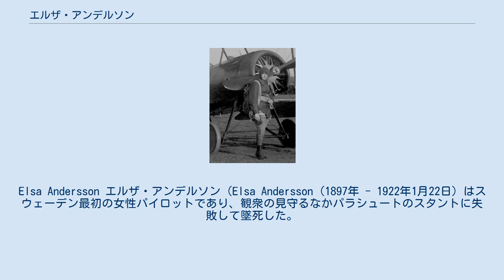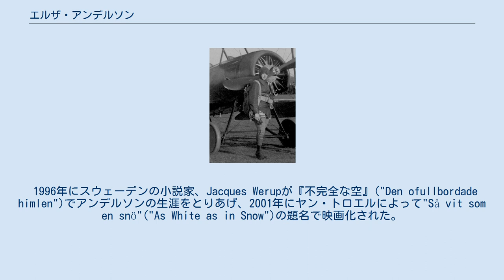エルザ・アンデルソン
Elsa Andersson エルザ・アンデルソン（Elsa Andersson (1897年 - 1922年1月22日）はスウェーデン最初の女性パイロットであり、観衆の見守るなかパラシュートのスタントに失敗して墜死した。
 スコーネ県のStrövelstorpの農家に生まれた。
母親は6歳の時に死に、兄は家族を捨てて、アメリカ合衆国に新しい生活を求めた。
エルザも平凡に農民の妻などになることを嫌い、1920年に21歳の時に飛行を学び、スウェーデン最初の女性パイロットとなった。
彼女のライセンス番号は203番であった。
さらに満足することなくドイツにいき、パラシュート降下を学んだ。
 1922年、オレブロ県のアスケシュンドで行った彼女の3度目のパラシュート降下で、数千の観衆が見守るなかで、パラシュートを開くのに手間取り、やっと開いたのは数mの高さで、彼女は激しく地面に衝突し、死亡した。
 1926年、スウェーデン航空クラブは彼女の死亡した場所に記念碑を建立した。
 1996年にスウェーデンの小説家、Jacques Werupが『不完全な空』("Den ofullbordade himlen")でアンデルソンの生涯をとりあげ、2001年にヤン・トロエルによって"Så vit som en snö"("As White as in Snow")の題名で映画化された。
この映画はスウェーデン評論家賞の年度最高映画に選ばれた。